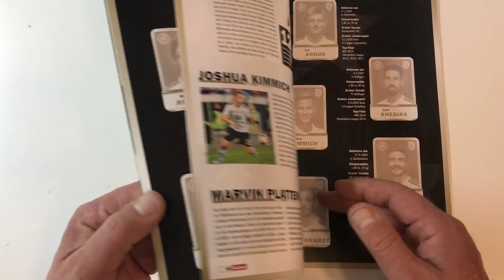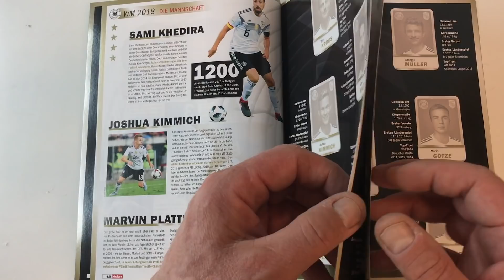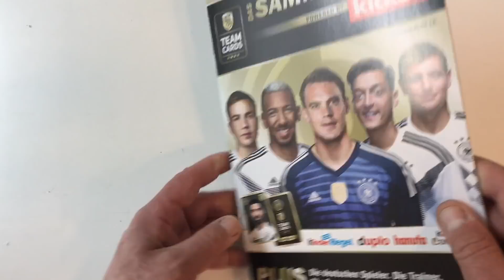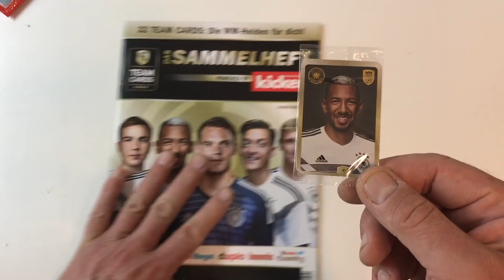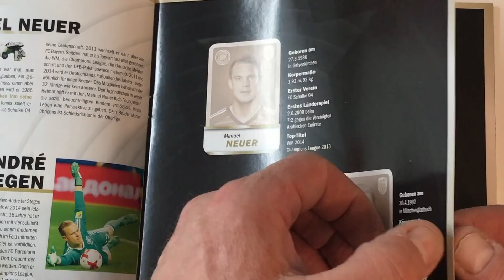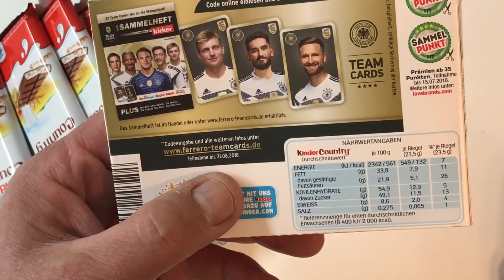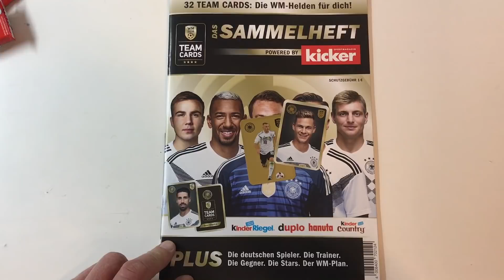WM Helden 2018 Sammelheft Team Cards